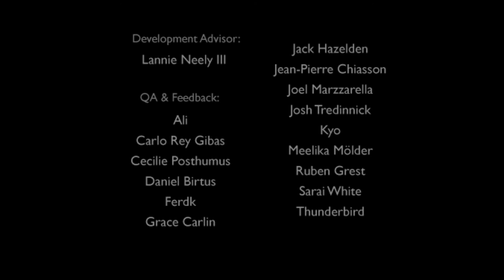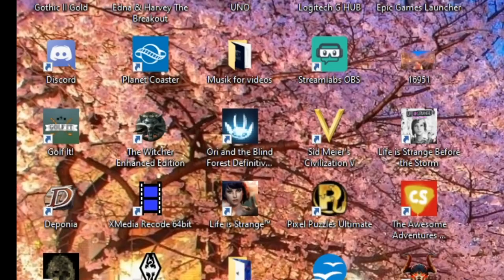Das darf nicht sein!!-A Bird Story[Part 3-FINALE-Let's Play-GERMAN]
Infos Über das Spiel:
A Bird Story (auf Deutsch etwa: Eine Vogelgeschichte) ist ein Adventurespiel, entwickelt und veröffentlicht von Freebird Games. Es wurde im November 2014 für Microsoft Windows, OS X und Linux als sogenannte Minisode veröffentlicht, die das vorherige Spiel von Freebird Games, To the Moon, mit dessen Fortsetzung, Finding Paradise verbindet. A Bird Story ist ein kurzes Videospiel, in dem der Spieler einen phantasievollen Jungen steuert, der von der Mehrheit der anderen Charaktere und während des ganzen Spiels ignoriert wird; alle Charaktere außer dem Jungen und einigen anderen haben geisterhafte Körper.

TITEL: A Bird Story
GENRE: Abenteuer, Indie, RPG
ENTWICKLER: Freebird Games
PUBLISHER: Freebird Games
FRANCHISE: To the Moon Series
VERÖFFENTLICHUNG: 7. Nov. 2014